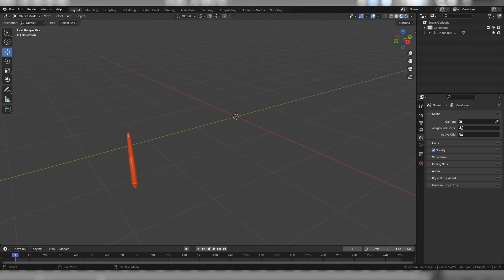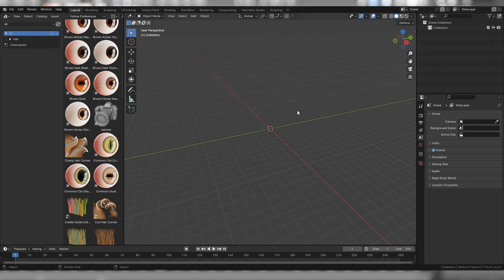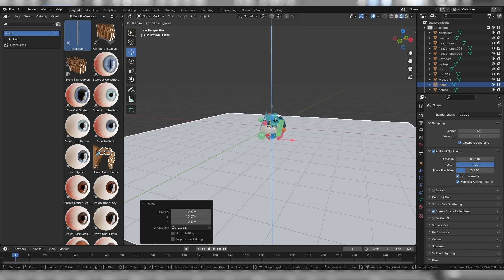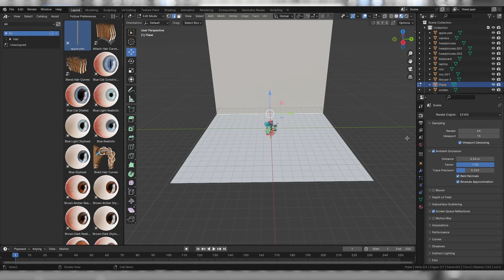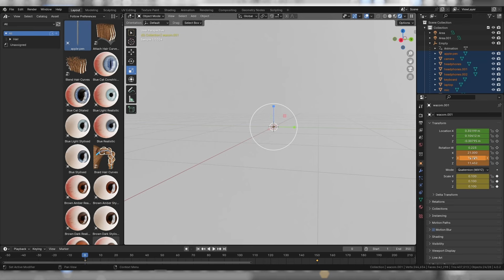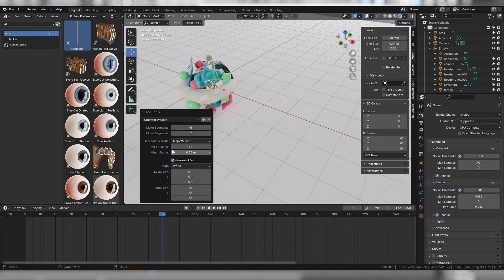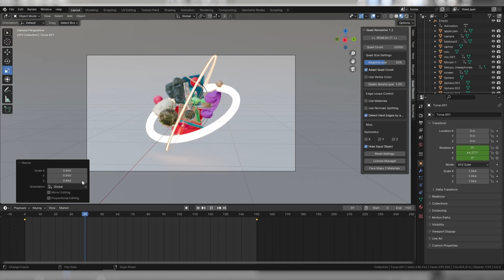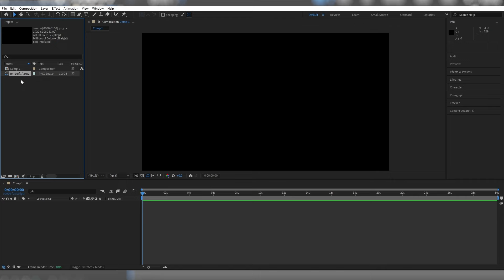Создание вступительного 3d ролика в Blender 3d и After Effects | Процесс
Присоединяйтесь к этому захватывающему путешествию в мир 3D-анимации! В этом видео я создаю увлекательный вступительный 3D ролик, используя Blender 3D и After Effects. Я покажу вам процесс создания данной анимации с моими комментариями за кадром.

Это не пошаговый урок, это скорее процесс, который вдохновит вас на создание собственных проектов. Если вы ищете вдохновение для своих проектов или просто хотите узнать что-то новое, это видео для вас!